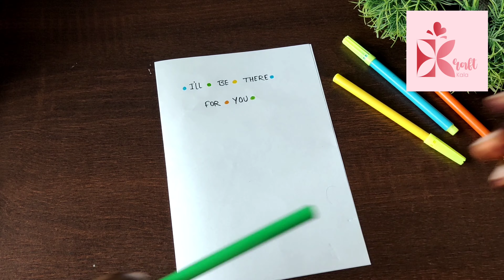F.R.I.E.N.D.S theme card | F.R.I.E.N.D.S series theme card idea